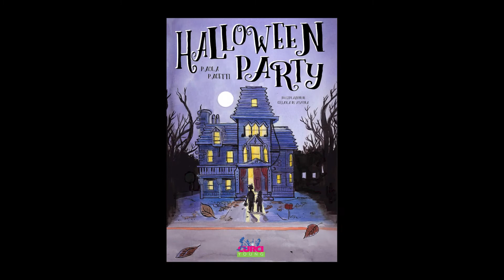Halloween Party (booktrailer)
Avete già preso impegni per Halloween?

Un invito alla festa più esclusiva dell’anno può rivelarsi una grande avventura.

Due ragazzini curiosi, tredici case, zucche stregate, la notte più buia dell’anno e soprattutto HALLOWEEN PARTY, il più importante e misterioso di tutti i concerti.

Un racconto avvincente introduce i ragazzi alla scoperta dei generi musicali: dal classico al rock, dal jazz al rap, la musica è protagonista e insieme sfondo di un’appassionante avventura, all’insegna del brivido.

Un libro ricco di suggestioni che lascerà i giovani lettori…senza fiato!

Nel CD audio, il racconto narrato da una voce recitante è accompagnato dai brani originali composti da Fabrizio De Rossi Re.